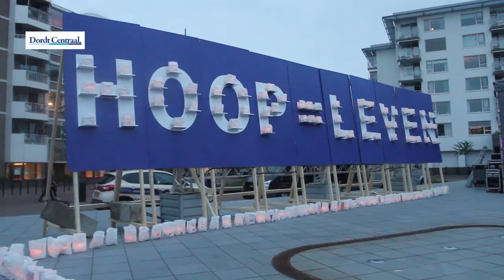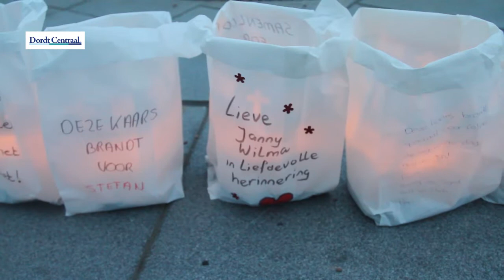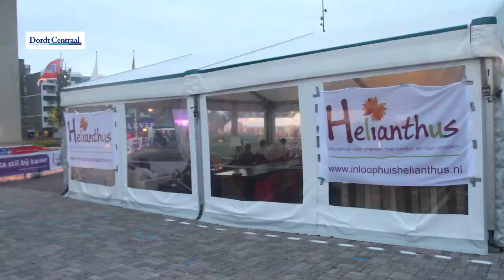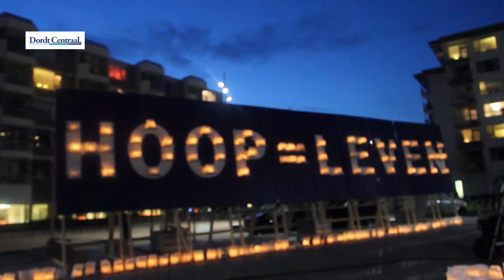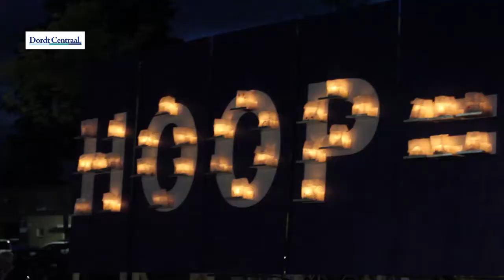Samen loop voor Hoop 2017 Papendrecht